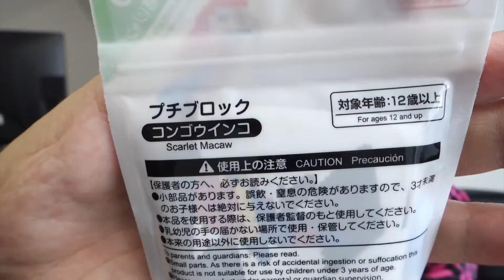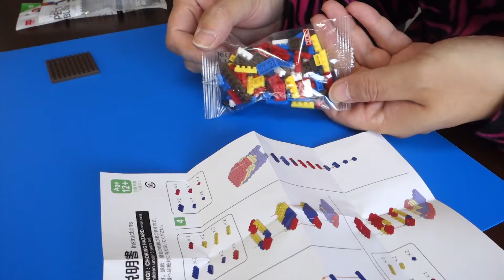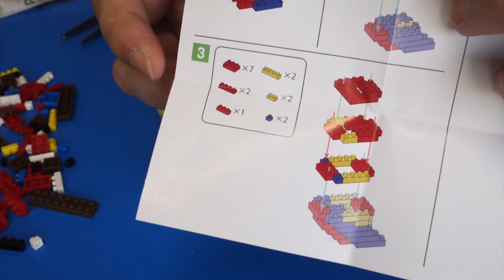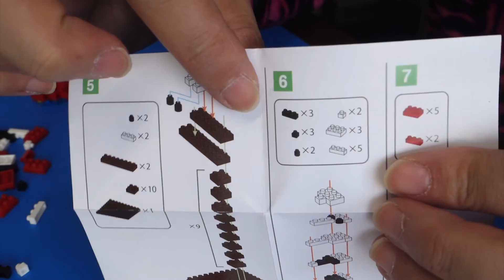ダイソーのプチブロックを作成！100均のおもちゃはどこまで進化するのか・・・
プチブロックの詳しいレビューはこちら

100均のダイソーでプチブロックというのを見つけました。
見た目はナノブロックそっくりのおもちゃです。

いろんな種類が販売されているようですが、今回購入したのはコンゴウインコです。

実際に作ってみると、100円とは思えないほどのクオリティでした。

ナノブロックと比べてみても遜色なく、しっかりと楽しむことができました！

- 運営者情報 -
株式会社パブロック